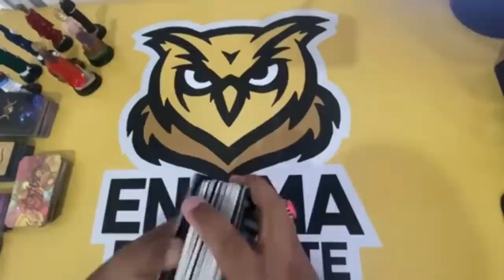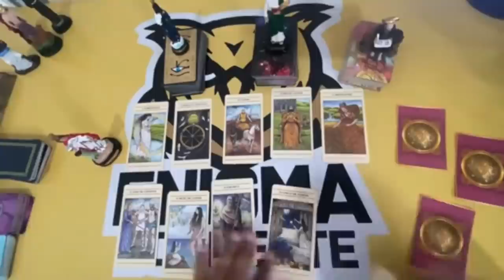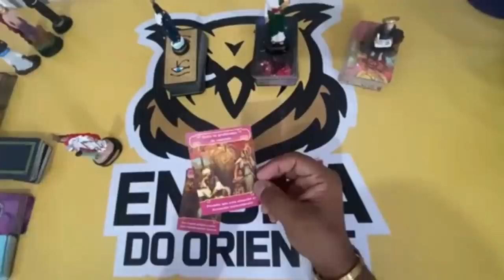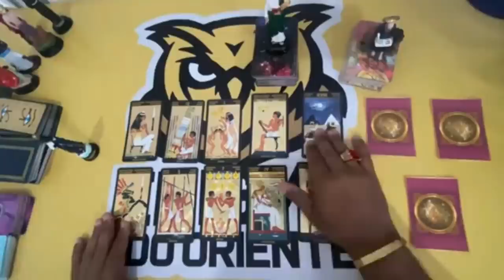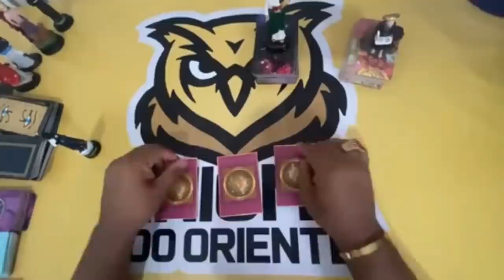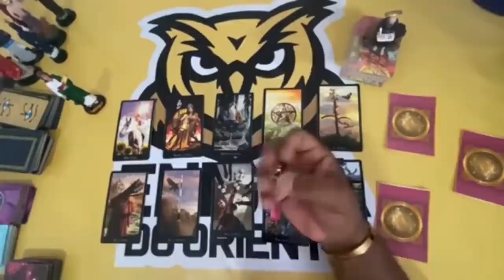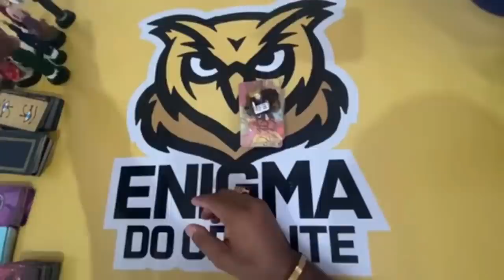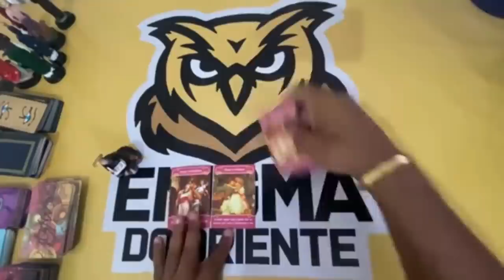📣🌞 O Tarot Responde